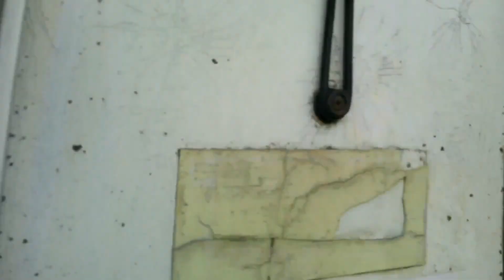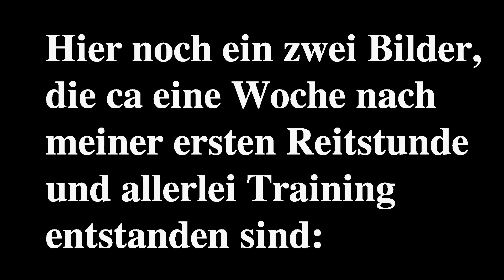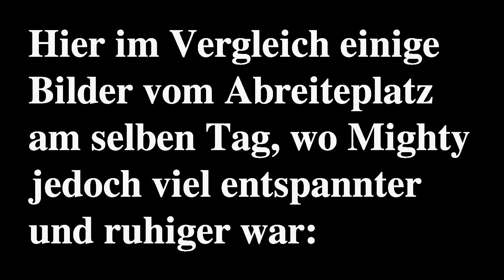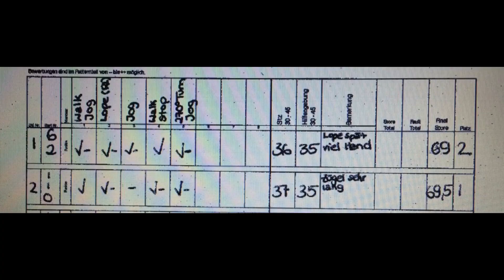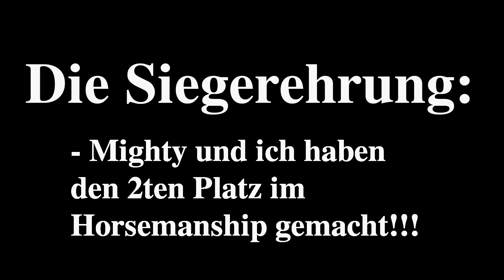Mit blindem Pferd den zweiten Platz im Horsemanship gemacht! EWU Turnier